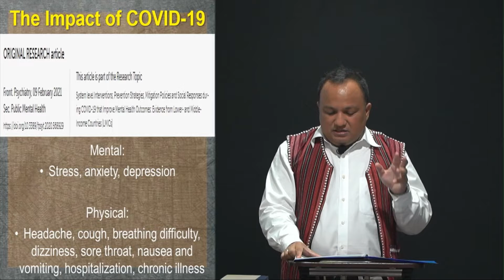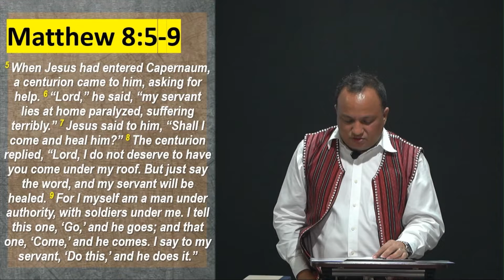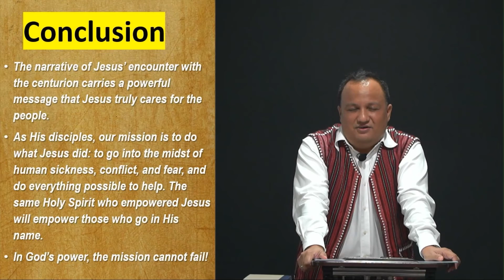Message 10-23-2022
Jesus The Ultimate Trailblazer Series: Jesus and the Centurion
Ptr. Ryan Dagoy